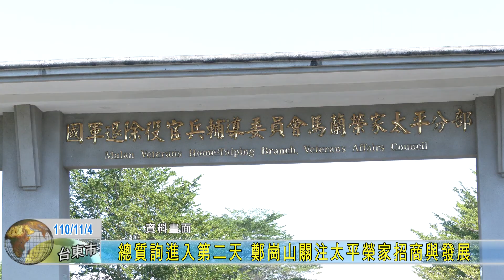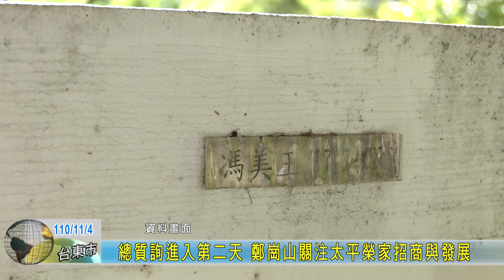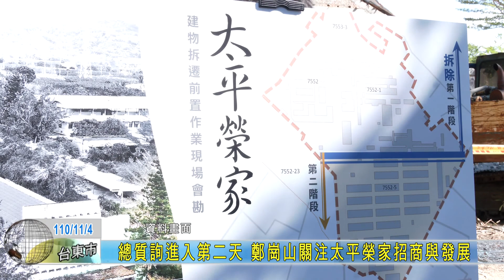20211104 總質詢進入第二天 鄭崗山關注太平榮家招商與發展